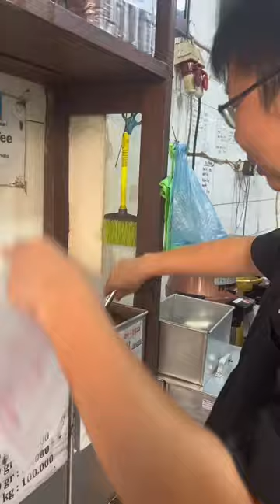Toko kopi sejak 1945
Awi Coffee bisa kalian dapatkan di:
Online :
🛍 Shopee :

1. Kami punya banyak PENGALAMAN. AWI COFFEE adalah perusahaan roastery kopi yang sudah berdiri sejak 1945. Bisa bertahan dan berkembang lebih dari 70 tahun adalah perusahaan yang mempunyai integritas tinggi. Kami yakin akan terus tumbuh, dan bisa menjadi partner terbaik cafe anda hingga ratusan tahun ke depan.
2.Kami PENDENGAR bukan pembicara. Positioning kami bukan sebagai EXPERT tapi Customer service. Kami menciptakan produk yang mudah dijual oleh cafe di Indonesia.
3. Kami SERIUS MASALAH KUALITAS,Hal yang paling ditakutkan semua cafe adalah konsistensi dari kopi yang dipakai, bukan harga, Dengan AWI COFFEE, pemilik cafe bisa tenang dan fokus membesarkan bisnisnya.
4. Kopi kami BEBAS BATU. AMAN buat grinder anda.
5. Kami mempunyai REPUTASI yang bagus di Online Shop.
6. superior / money back guarantee
7. Sertifikat HALAL